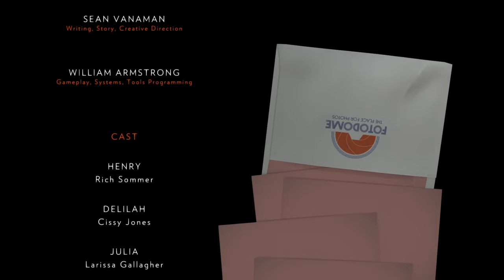THE END IS HERE! | FIREWATCH FINALE